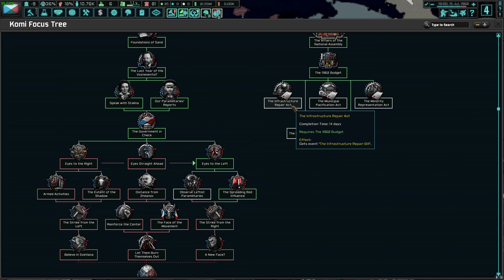HoI IV: The New Order: Last Days of Europe - Komi (Taboritsky) - Part 2 - DB333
The left flank is falling apart. But what of that of the right?